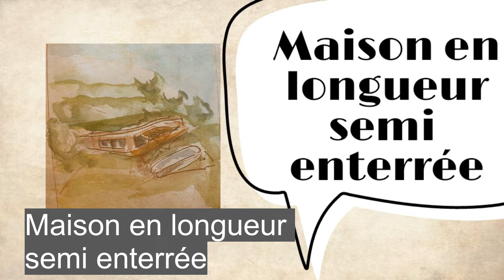La maison en longueur - quand et pourquoi?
la maison en longueur présente des avantages et des inconvénients. je vous propsoe de parler du plan de la maison en longueur , comment optimiser l'organisation de l’espace et éviter les longs couloirs. Pourquoi opter pour une maison longueur sur un terrain en pente et quels avantages ce type de maison propose.
Si vous aimez cette vidéo, donnez moi un coup de pouce bleu et cliquez sur le gros bouton rouge en bas.

Si vous avez un projet de rénovation et les travaux vous font peur, n'hésitez pas à télécharger ma checklist sur les étapes de préparation d'un projet , les professionnels qui peuvent vous aider et que faire si cela tourne mal disponible sur mon blog